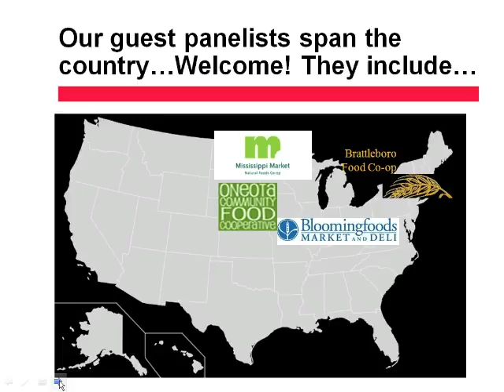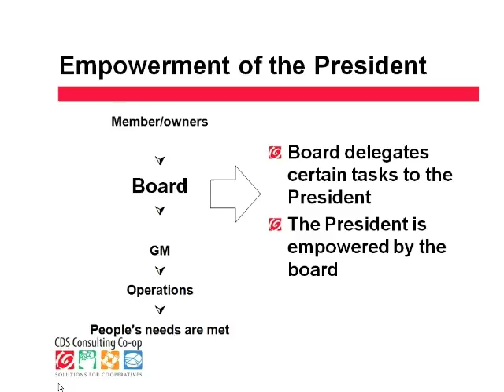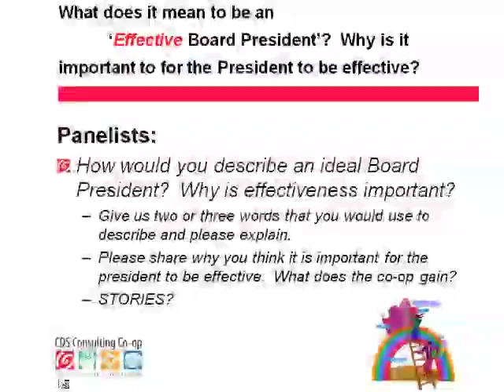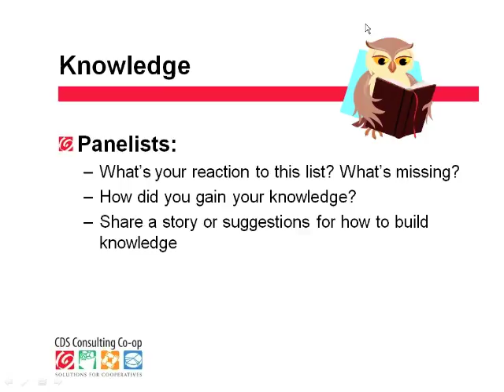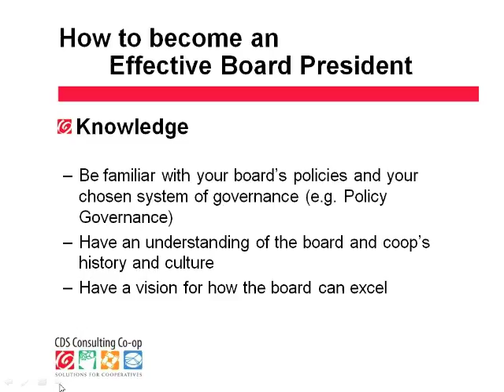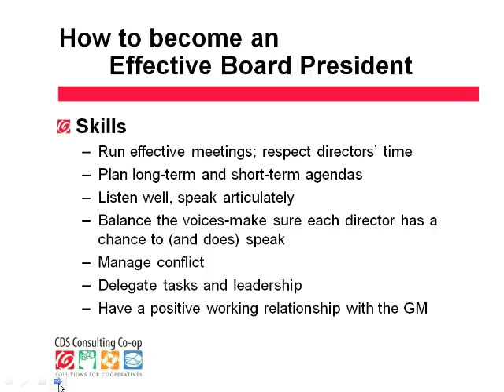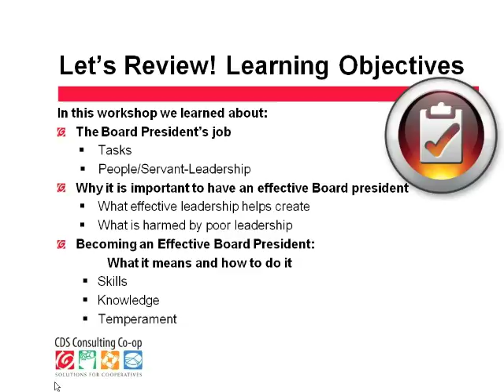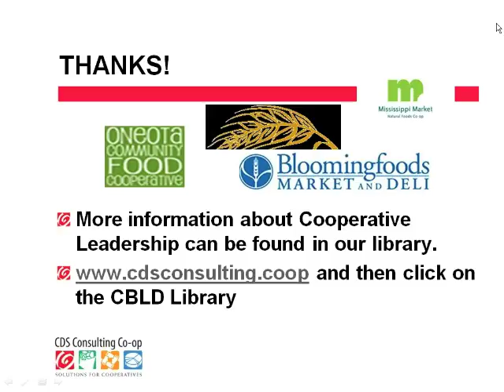How to be a successful board chair/president